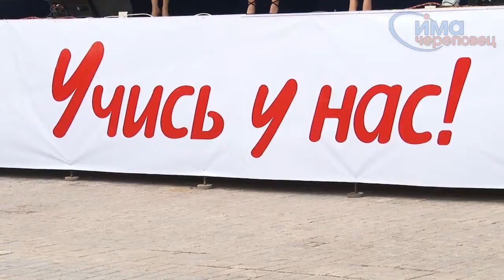02.09.2013 День знаний в Череповце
Первоклассников школы №20 сегодня пришёл поздравить один из самых известных выпускников - мэр Юрий Кузин. Полторы тысячи студентов ЧГУ получили студенческие билеты.